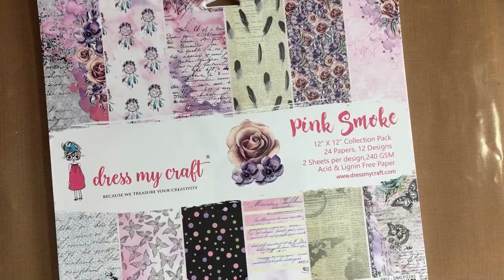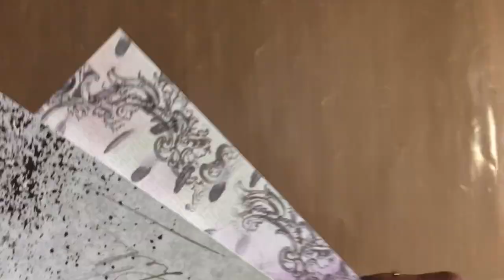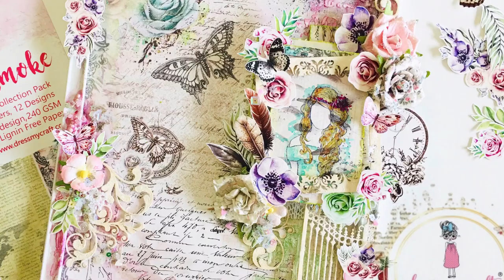'Smell The Smoke' A framed layout | Tutorial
You can buy all the products here on Dress My Craft
Music came from a free app. ( I haven't own any right of this music. It belongs to it's owner )